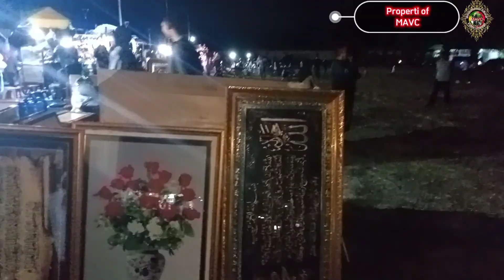ADA APA DENGAN SCOOTER ? ~ KOK DIKUNJUNGI RIBUAN ORANG